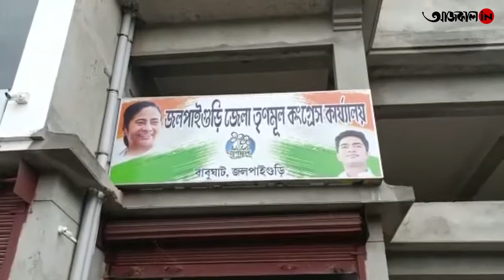প্রার্থী বদলেরদাবিতে এবার জলপাইগুড়ি পুরসভার ৯ নং ওয়ার্ডে রাস্তায় আগুন জ্বালিয়েবিক্ষোভ তৃণমুলকর্মীদের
aajkaal.in, a multimedia news website in Bengali is also on YouTube with all the latest videos, simultaneously shared on Facebook, Instagram and on the aajkaal.in website.